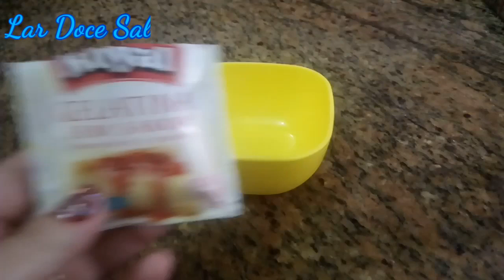APENAS 3 INGREDIENTES MOUSSE DE DOCE DE LEITE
Uma deliciosa sobremesa gelada, mousse de doce de leite com apenas 3 ingredientes, rápida e fácil de fazer.

Ingredientes:
2 caixinhas de creme de leite (200g cada)
1 pote de doce de leite (400g)
1 gelatina sem sabor e incolor (12g)

A delicious cold dessert, dulce de leche mousse with only 3 ingredients, quick and easy to make.

Ingredients:
2 boxes of sour cream (200g each)
1 jar of dulce de leche (400g)
1 colorless flavorless gelatin (12g)

Un delicioso postre frío, mousse de dulce de leche con solo 3 ingredientes, rápido y fácil de preparar.

Ingredientes:
2 cajas de crema agria (200 g cada una)
1 tarro de dulce de leche (400 g)
1 gelatina incolora sin sabor (12 g)